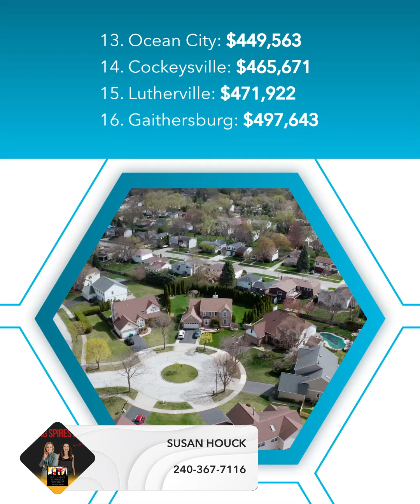Compare Home Values in 20 Affordable Maryland Cities